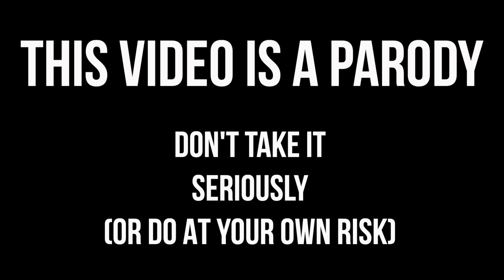How To Make Your Padel Opponent HATE You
Follow these, steps, and no one will ever want to play with you again (literally)